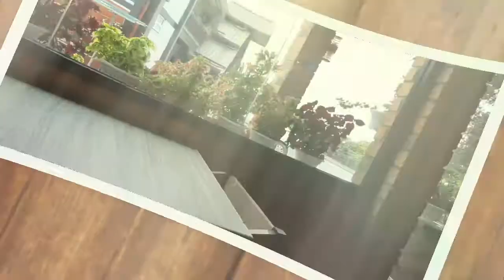Viral 2021BENJAMIN RESIDENT Mesilou!!!! Melancong di Mesilou singgah di sini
BESTNYA di sini...

datang la

patuhi sop yer